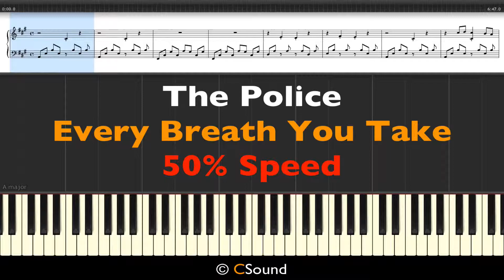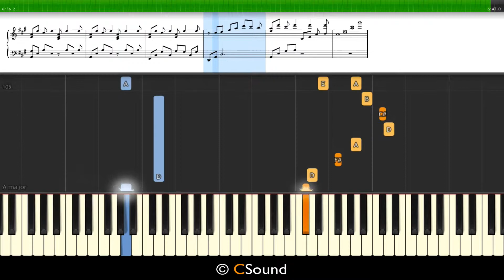Every Breath You Take (The Police) Slow Piano 50% Speed + Sheet Music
Slow piano tutorial (50% speed) for learning the song "Every Breath You Take" by The Police. - Have fun ! Lio

💛 SPREAD THE LOVE & JOIN CSOUND